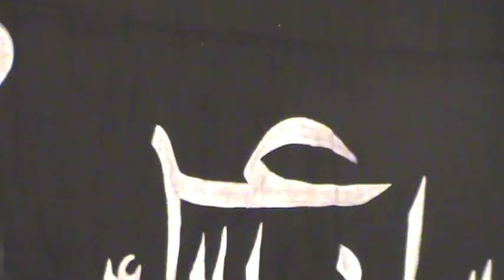17 Safar 2011 Mumtazabad Part 02